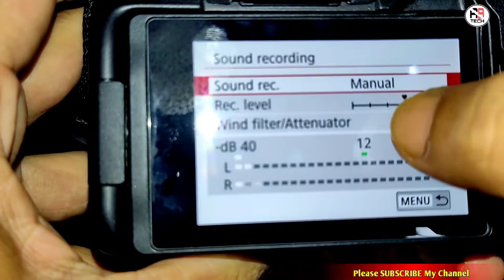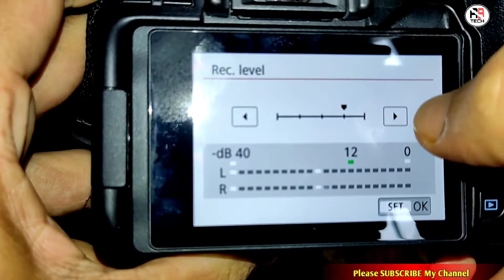Canon 200d Mark ii 🥰 Recording Background Noise Remove Setting! dslr | Boya, Jbl Microphone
canon 200d mark ii dslr
recording problem solved
boya, jbl microphone recording
noise solved
background noise remove
dslr
camera setting